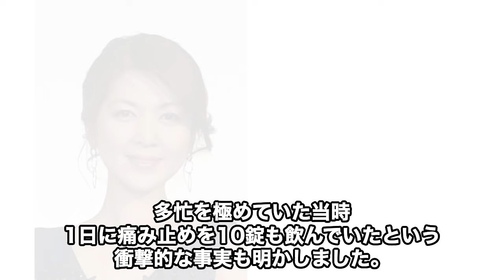飯島直子が“ホスト”で散財した金額がヤバすぎる…元祖癒し系タレントが激白した三度目の結婚…56歳の現在も若さを保つ秘訣と薬を過剰に摂取する理由に言葉を失う…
飯島直子さんの波乱万丈な人生を掘り下げ、彼女が経験した結婚、離婚、複雑な恋愛遍歴や健康問題について詳しく紹介します。現在も変わらぬ美貌と輝きを保つ彼女が語る独身生活の心境や、健康維持の秘訣とは？さらに、多くの女性が共感する彼女の勇気ある告白を通して、現代社会を生き抜くヒントを見つけましょう。飯島さんの強さと優しさに迫る内容です。